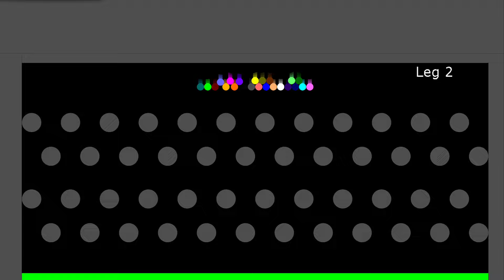Olympic Paris 2024 - 23 Eliminations Marble Race in Algodoo